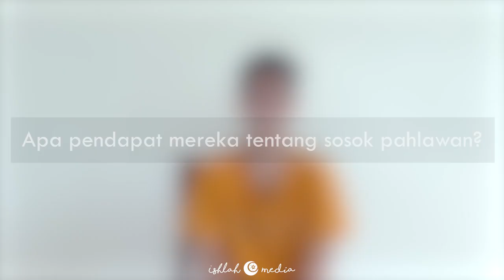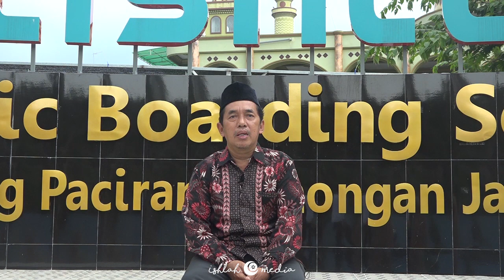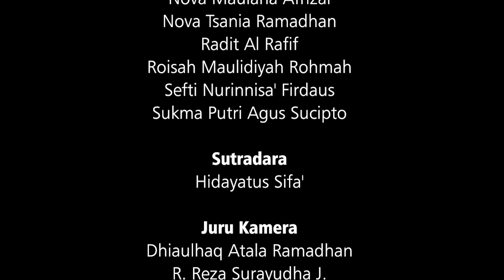Tanya Santri - Eps. Hari Pahlawan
PONDOK PESANTREN AL-ISHLAH
Jl. Raya Sendangagung, Desa Sendangagung, Kec. Paciran, Kab. Lamongan, Jawa Timur, 62264.